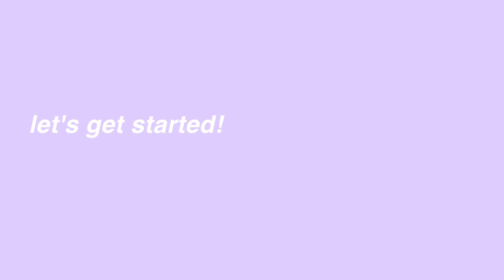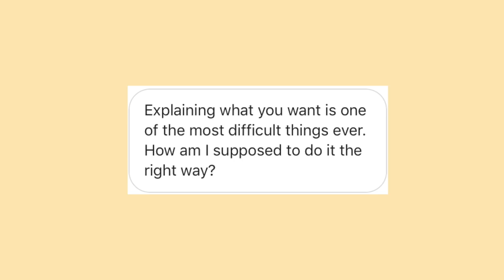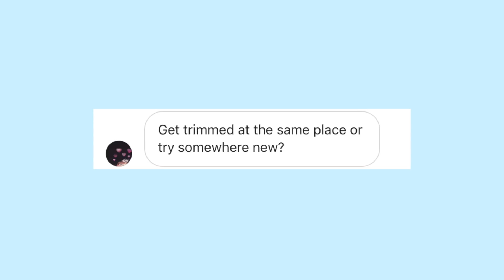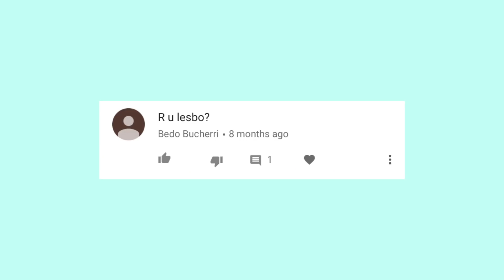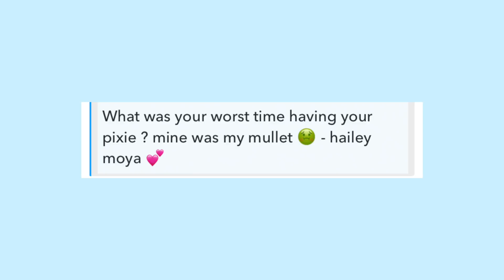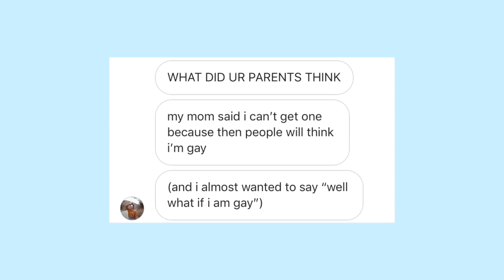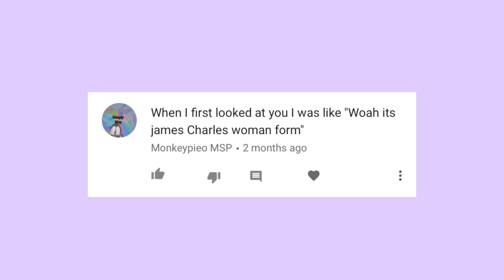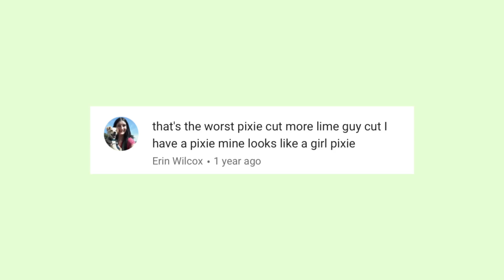Responding To All Of Your Pixie Cut Questions!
most of my comments, are questions you guys have about getting a pixie cut, well in this video I answer  them!

check out ashely on insta @ashgrovr!